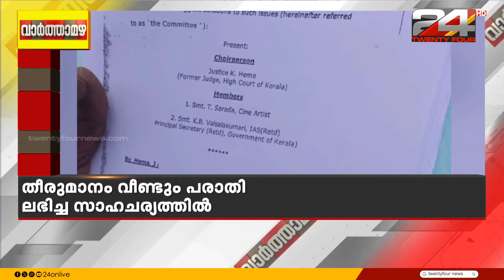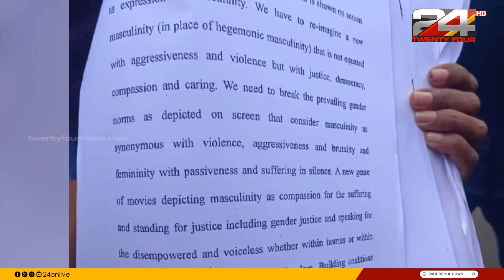ഹേമ കമ്മിറ്റി റിപ്പോർട്ടിലെ ഒഴിവാക്കിയ ഭാഗം പുറത്ത് വിടുന്നതിൽ തീരുമാനമായില്ല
ജസ്റ്റിസ് ഹേമ കമ്മിറ്റി റിപ്പോർട്ടിൽ നിന്ന് സർക്കാർ വെട്ടിയ ഭാഗം പുറത്ത് വിടുന്നതിൽ വീണ്ടും അനിശ്ചിത്വത്വം